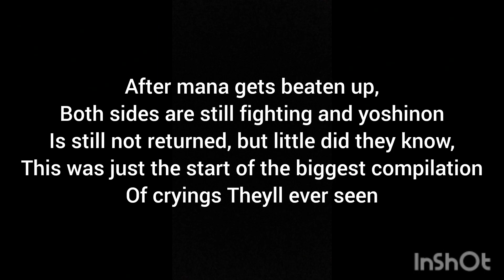The great depression of yoshino season 7!!